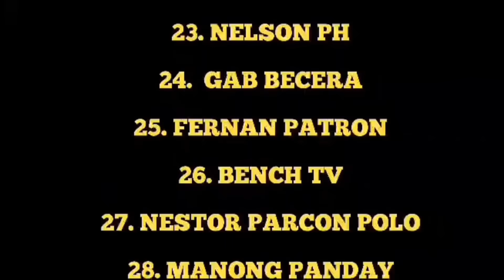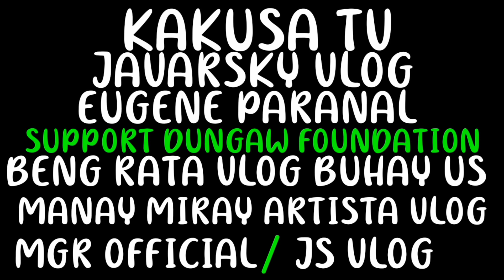YAHOO..!! MAY TENDAHAN NI SILA ROEL ( KILIG INTERVIEW SA ASAWA NI ROEL )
MAGANDANG GABI PO MUSTA PO KAYO SANAY NASA MABUTING KALAGAYAN PO KAYO.

Hello po sa lahat ito nanaman po tayo nakaka excite lang kasi sa wakas YAHOOO..!! MAY TENDAHAN NA SILA ROEL ( KILIG INTERVIEW SA ASAWA NI ROEL )
Subrang nagpapasalamat ang pamilyang morales sa blessings na kanilang natanggap mula ng makilala sila ni kuya VAL SANTOS MATUBANG.

MULI PO MARAMING SALAMAT SA SUPORTA SOLID KAPARTNER AT KALINGAP SUPPORTER.

JOEY ADARAYAN